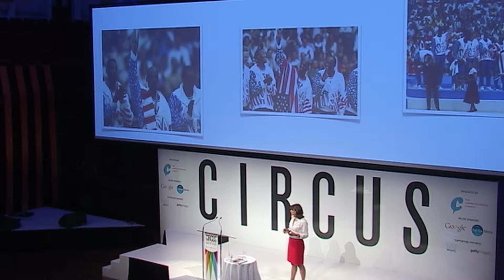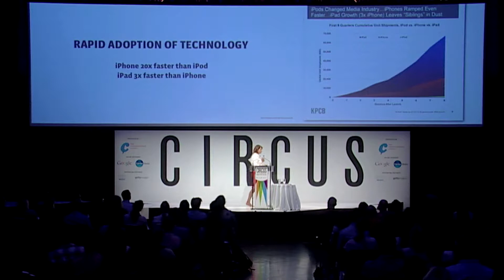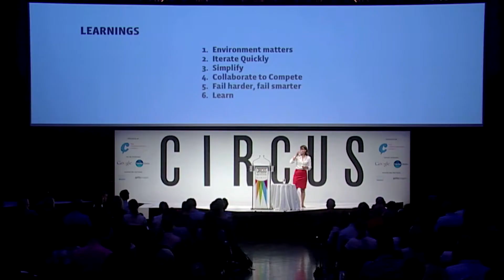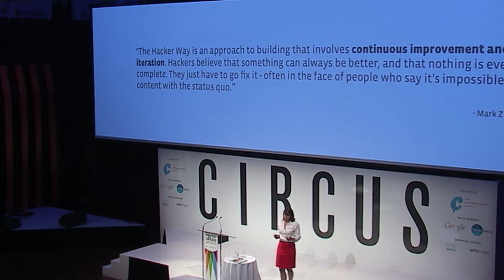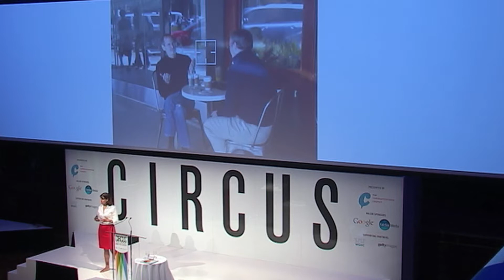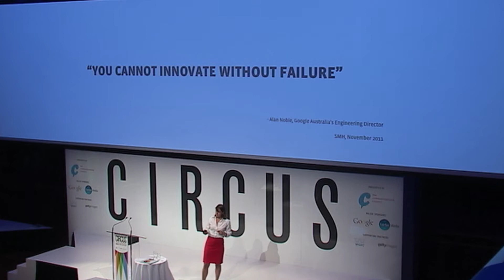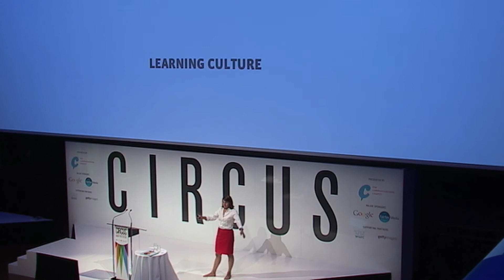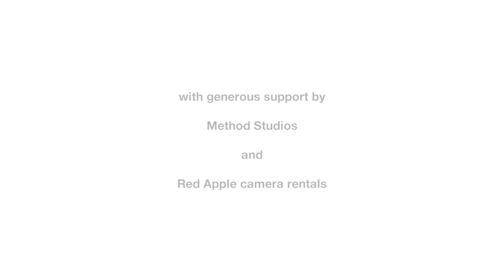2013 Circus Festival of Commercial Creativity - Rebecca Van Dyck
Facebook's Rebecca Van Dyck speaks at The Communications Council's Circus Festival of Commercial Creativity.